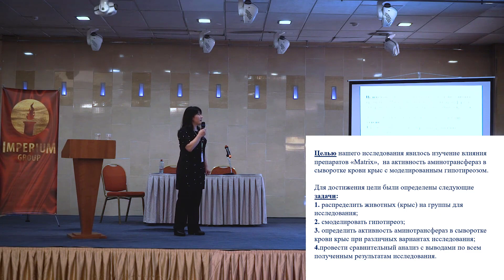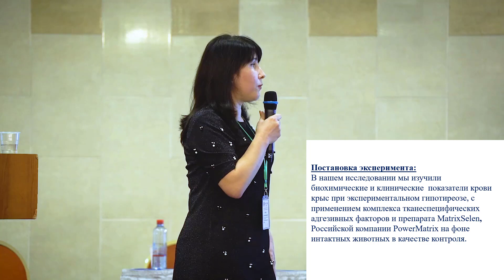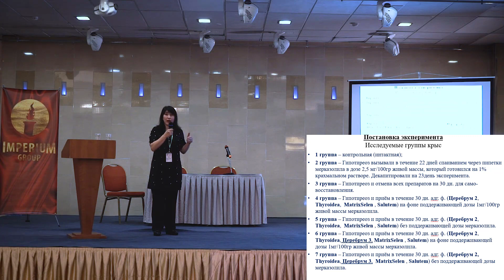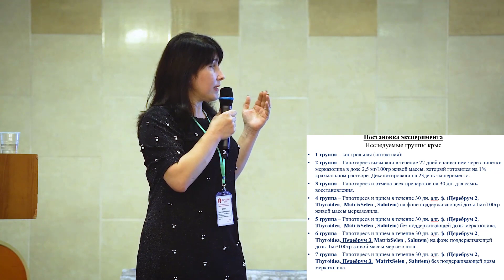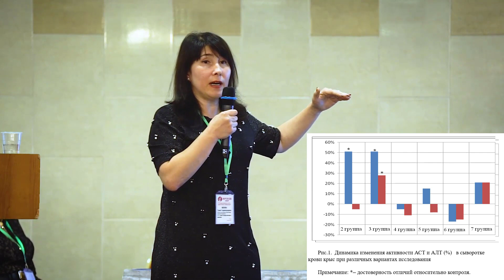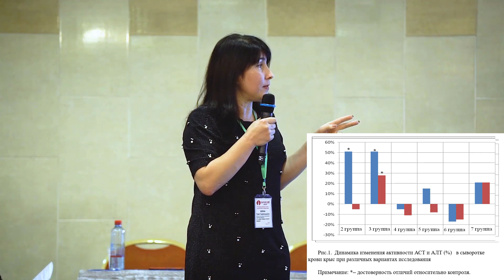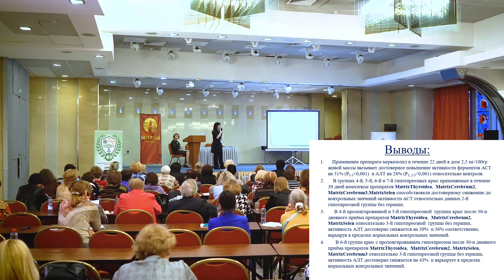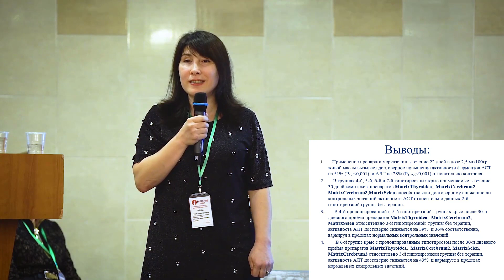К.б.н. Шейхова Рукият Гаджимурадовна. PowerMatrix при патологии щитовидной железы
Шейхова Рукият Гаджимурадовна
Доцент кафедры биохимии и биофизики биологического факультета ФГБОУ ВО «Дагестанский государственный медицинский университет» Минздрава РФ. Кандидат биологических наук

МИНИСТЕРСТВО ОБРАЗОВАНИЯ И НАУКИ РОССИЙСКОЙ ФЕДЕРАЦИИФедеральное государственное бюджетное образовательное учреждение высшего образования «Дагестанский государственный университет»Биологический факультет

«Возможности и эффективность применения продукции PowerMatrix при патологии щитовидной железы»